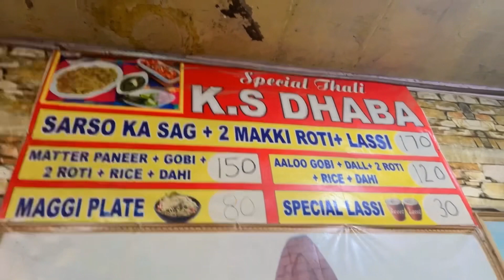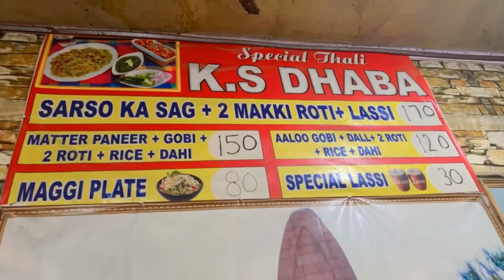Pathankot to Amritsar 🚞🚕|| Eating punjabi food 🥗🍱🤤